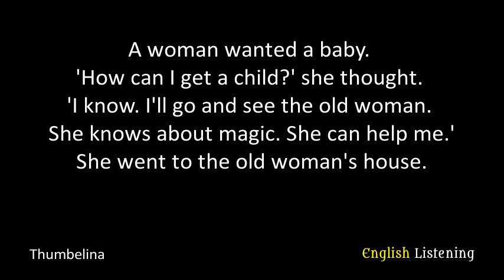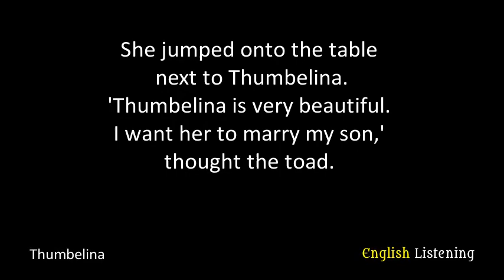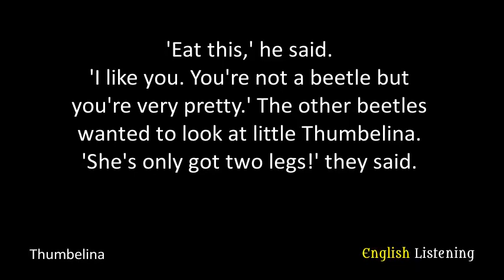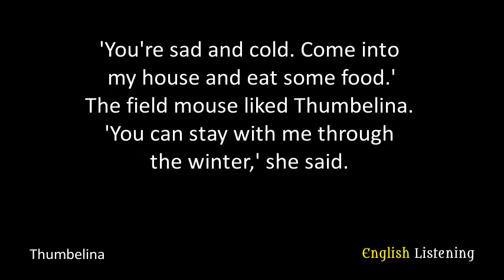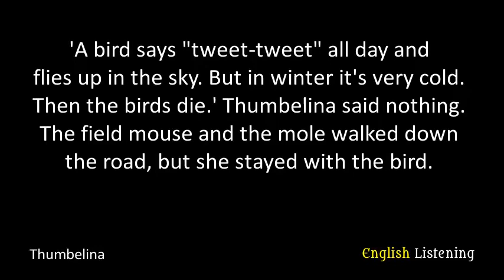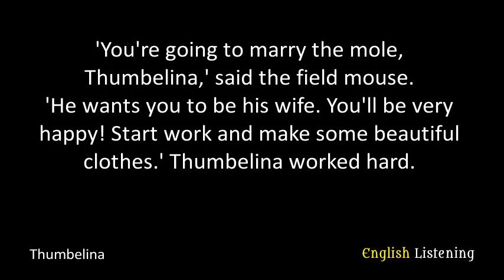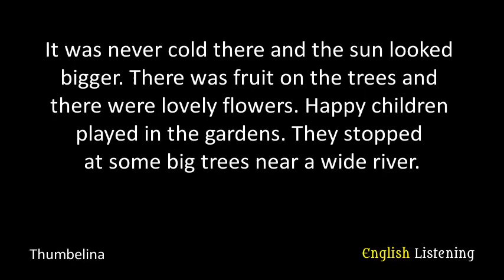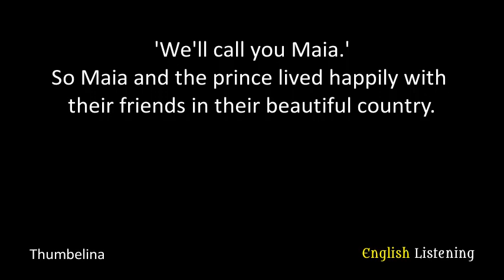Thumbelina by HC Andersen - A2 - English Listening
Level: A2 Elementary
Title: Thumbelina
Author: HC Andersen
Unique words: 322
Total words: 2398

Synopsis:
One woman wanted a child. She decided to go to the old woman who knew magic. The old woman gave her a flower. She said to plant this flower in a small box and wait. The woman planted the flower. The next day another big flower appeared in the box. It was very beautiful. The woman kissed it. Suddenly the flower opened. There was a lovely little girl inside. But she was very small. The girl was not more than an inch tall. The woman decided to call her Thumbelina. Thumbelina continued to live in her flower on the woman's table. But one night something happened. A big toad came into the house. The toad saw Thumbelina. She wanted the little girl to marry her son. She took the flower with Thumbelina and ran away.